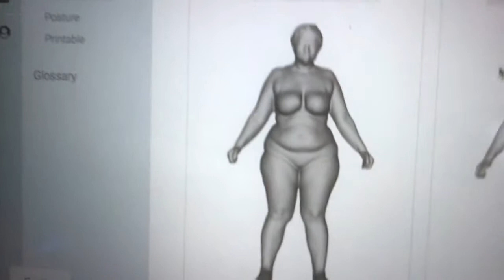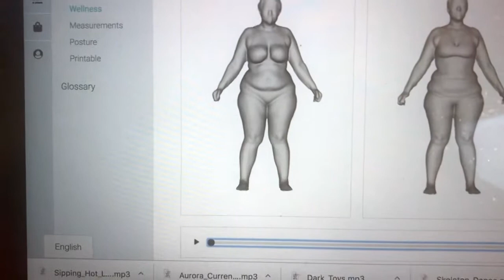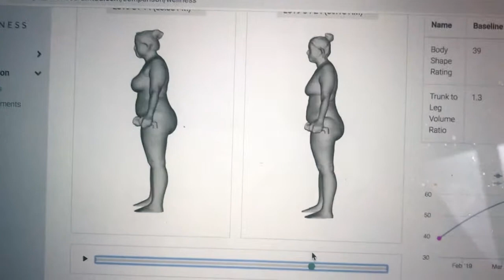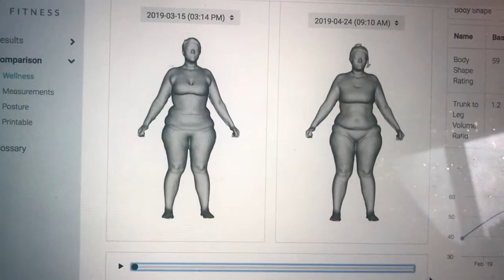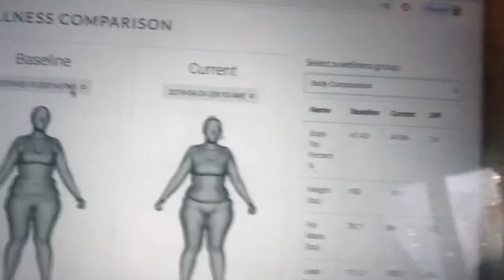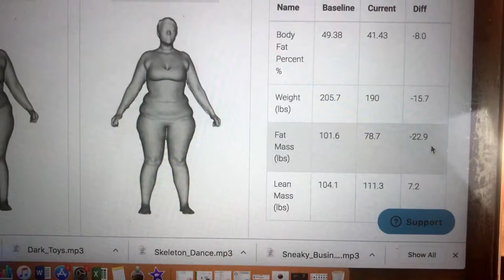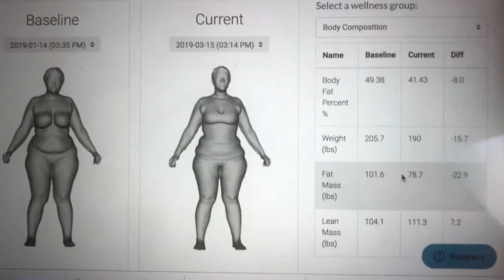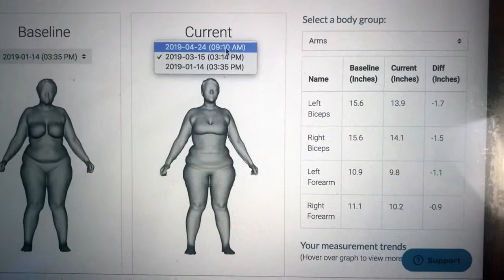Weightloss Transformation | Full 3D body scan...I'm a little embarrassed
Weightloss, fitness, 3D body scan.

Why the number on the scale does't mean all that much.